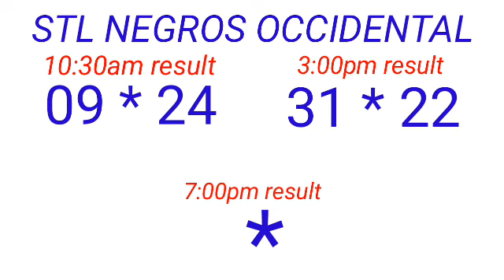STL - NEGROS OCCIDENTAL,SORSOGON April 19, 2023 2ND DRAW RESULT